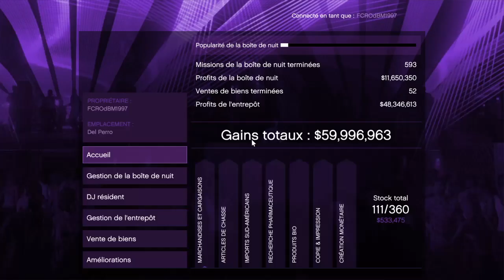Promotion De La Boite De Nuit GTA V Online